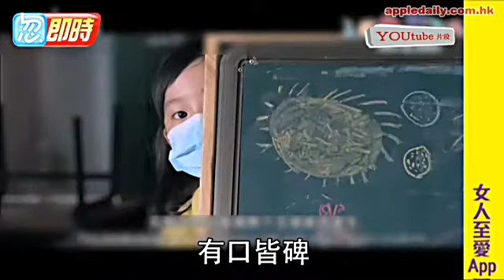否認千萬賣子拍《五個小孩的校長》續集 楊千嬅發火：我個仔係非賣品！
今日有報道話楊千嬅見到《五個小孩的校長》咁好評，所以想推個仔去拍續集，有賣仔之嫌！平時見慣風浪嘅千嬅，都一反冷靜從容嘅常態，反擊有關指控，最後仲發火話：「我個仔非賣品！」